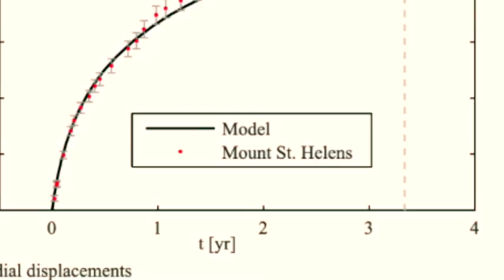Mount St Helens volcano earthquake swarms signal magma recharge